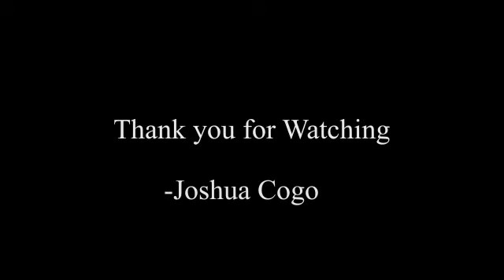JoshuaCogo School 3D Modelling and Animation Demo Reel